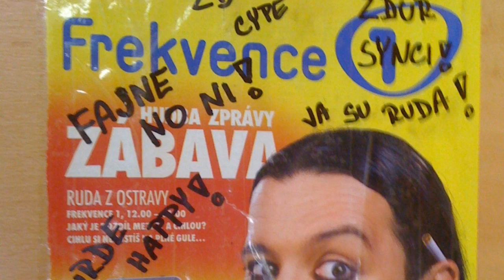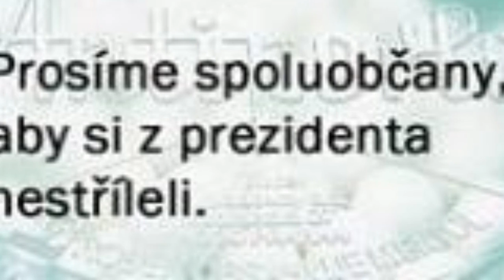RUDA - OSOBNÍ STRÁŽCE překlad :)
Na Frekvenci 1 byla zase sranda jak cyp :)

👉 BOOKING Michala 🎤
Managerka: Zuzana Fialová

Nabizime ORIGINAL preklad hitu od Whitny Hjuston !!!
Zdravime ochranku :D